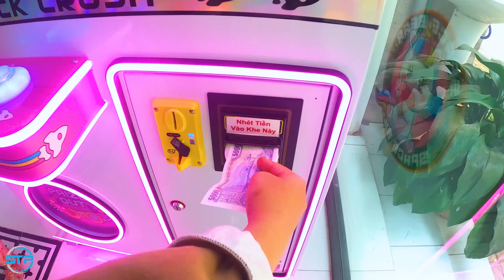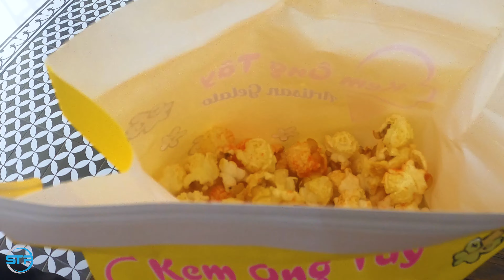Gắp Gấu Bông, Thú Bông tại Kem Ông Tây | Pick up a Teddy Bear at Ong Tay Ice Cream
Gắp Gấu Bông, Thú Bông tại Kem Ông Tây.

Pick up a Teddy Bear at Ong Tay Ice Cream